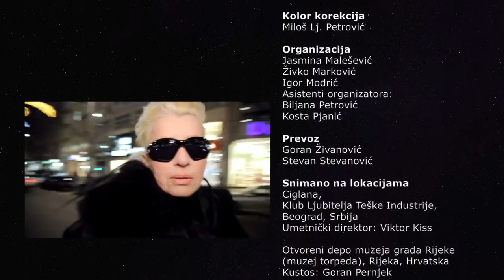Aleksandra Slađana Milošević & WHITEHEADS – Na Badnju večer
Scenario i režija
Aleksandra Slađana Milošević

Autori muzike
Kompozicija: Davor Tolja
Tekst: Alida Šarar
Aranžman: Davor Tolja / Aleksandra Slađana Milošević

Tonska produkcija
Matej Zec
Davor Tolja

Muzički umetnici
Aleksandra Slađana Milošević, vokal, solo gitara, prateći vokali

Grupa WHITEHEADS:
Davor Tolja, klavijature, computer programming
Damir Komnenović, vokal, prateći vokal
Joško Serdarević, bubnjevi
Boris Grgić, bas gitara
Ivan K. Komnenović, ritam i solo gitara

Hayden Chisholm, gajde

Snimano u studijima
Studio „Gis“, Rijeka, Hrvatska
Snimatelj: Matej Zec

„Hill River Studio“, Zemun, Srbija
Tehničko vođstvo: prof. Dragan Novković
Snimatelj: Srđan Popov

„Slađanin Salonski Studio“, Beograd, Srbija
Snimatelj: Kosta Bogdanović
Produkcija: Aleksandra Slađana Milošević

Kostim
Dragan Smiljanić – Blackbirdfield Fascinators
Sonja Jocić
Nina Rajak
„Radionica Traper“
Aleksandra Slađana Milošević
Asistent kostima: Nada Matić

Video crew
Kamera
Gojko Despotović
Igor Modrić
Robert Kalčić
Srđan Branković
Filip Kutlača

Rasveta
Dragan Tenjović
Robert Kalčić

Montaža
Spasoje Tufegdžić
Post Production Studio „Resonance“

Kolor korekcija
Miloš Lj. Petrović

Organizacija
Jasmina Malešević
Živko Marković
Igor Modrić
Asistenti organizatora:
Biljana Petrović
Kosta Pjanić

Prevoz
Goran Živanović
Stevan Stevanović

Snimano na lokacijama
Ciglana, Klub Ljubitelja Teške Industrije, Beograd, Srbija
Umetnički direktor: Viktor Kiss

Otvoreni depo muzeja grada Rijeke (muzej torpeda), Rijeka, Hrvatska
Kustos: Goran Pernjek

Smederevska tvrđava, Smederevo, Srbija

Sv. Marak, Risika, Krk, Hrvatska

Making of produkcija:
Nikola Vukanović

Public relations:
Igor Polak
Mladen Đurović

Zahvaljujemo se
Mix Music d.o.o. - Slobodan Kostić

HNK „Ivana pl. Zajca“, Rijeka, Hrvatska

Izvršni producent
Damir Komnenović